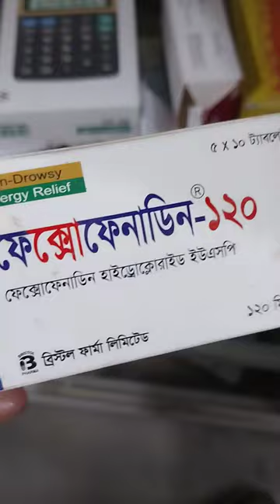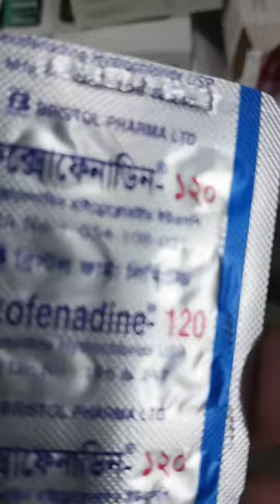ঠান্ডা সর্দি চুলকানির গুরুত্বপূর্ণ ওষুধ